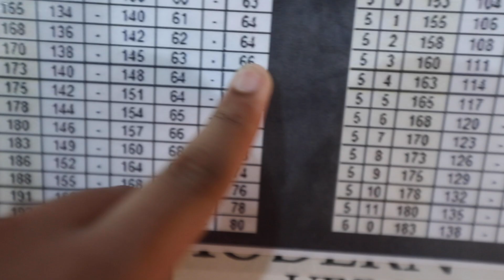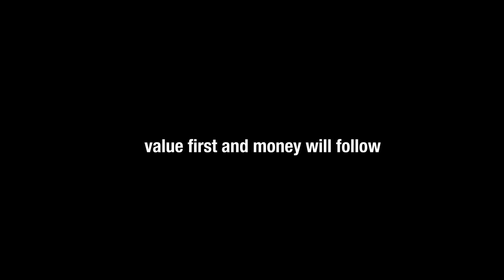GIMANA CARANYA DAPET DUIT ? DAN KISAH BEANS SETARA. #84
hari senin kembali lagi kerja dan gw baru sadar tentang hal ini.

Gear list .

Kamera untuk Vlog  : canon eos R.
Lensa : Canon 16 - 35mm f2.8 II
Mic : Rode Video Micro.,

Channel apa ?